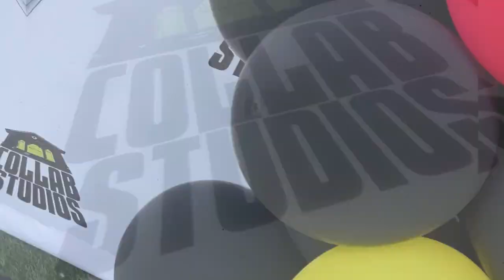Happy Birthday: Lil Keith’s EXTREME Birthday Party Vlog🥳| Angel Joi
What’s Up Angel Gang!!! Come with me to collab studios for Baby Keith’s epic Lightning McQueen birthday party! I had to figure out what to wear that would coordinate with the race car theme! His mom and dad made sure to keep the surprises coming all-day long. This was an epic celebration!

If you’re new CATCH UP on ALL videos! Get to know me and I can’t wait to meet you soon!